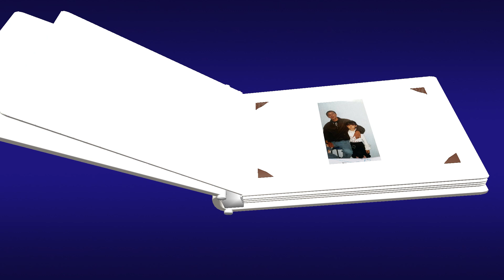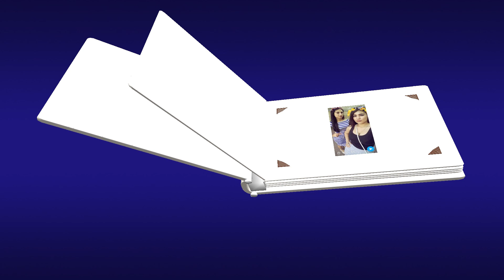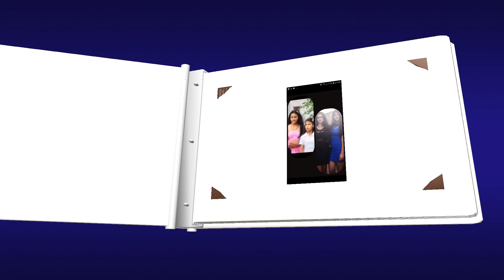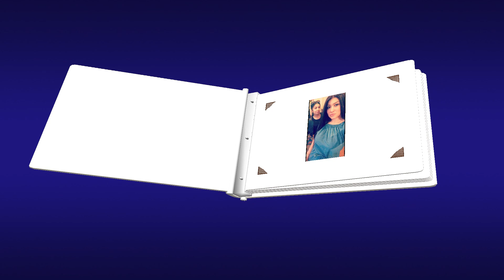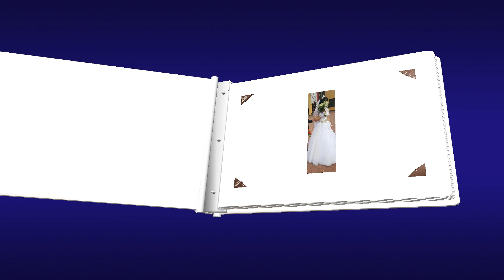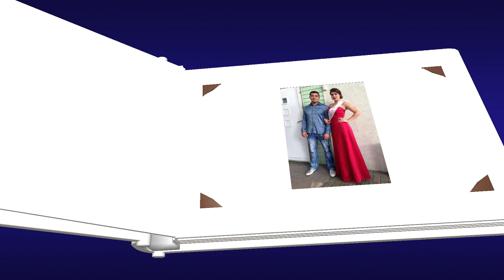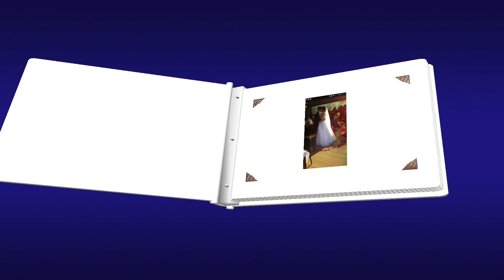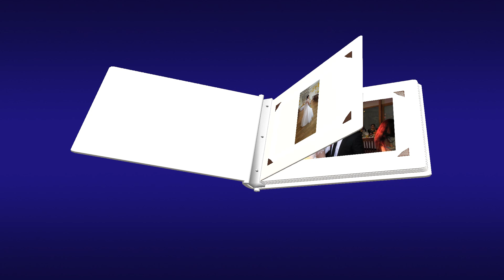Ojars un Ramina kazas 1 dals